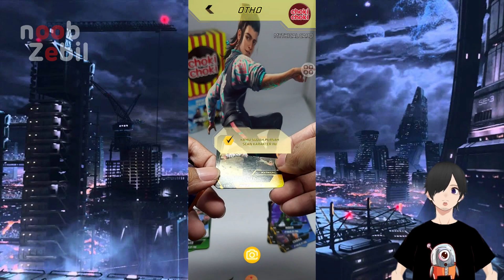AYO LENGKAPIN SEMUA KARTU CHOKI CHOKI FREE FIRENYA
Kemarin pas unboxing aku dapat banyak semoga semua kartunya bisa di scan kali ini

Yuk bantu aku upgrade PC supaya bisa main game lainnya

PC alienware x51 R1
- Vga GTX 555 1GB/256bit/GDDR5
- Mouse dan Keyboard Rexus KM9
- Headset PHILIPS TAPH802